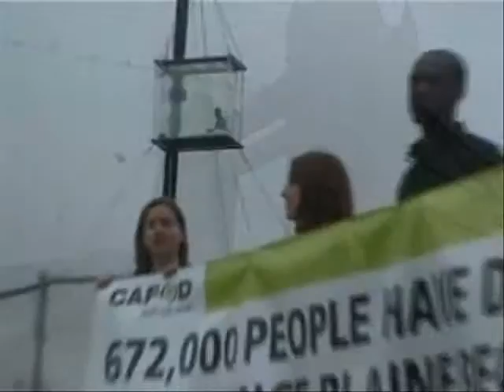Sergio & Aurea Castilho in London part 1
London Viagem de Sergio e Aurea Castilho a Londres parte 1.